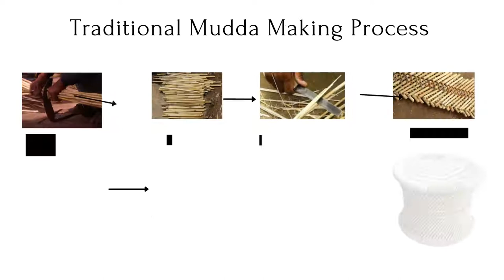Natural Bamboo(Sarkanda) Handmade Mudda Stool - Handmakers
Brand :- Handmakers
The People are Attracted with Natural & Handmade Bamboo Furniture (Mudda, Chair & so on.). As the time pass we change consumer patter for choosing the product, we develop our product range as not for craft display but as a craft utility.
Enjoy Shopping with  us.